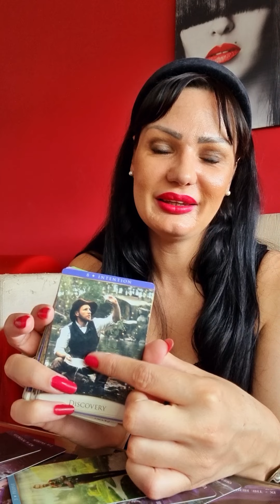LIBRA They wanna talk to u again and explain things to u!☎️💬 love tarot reading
Hello my Libra! This is a tarot reading for you for June 2022. Please take what resonates with you and leave what doesn't. Have a  beautiful week!!! ❤💋

Stasha